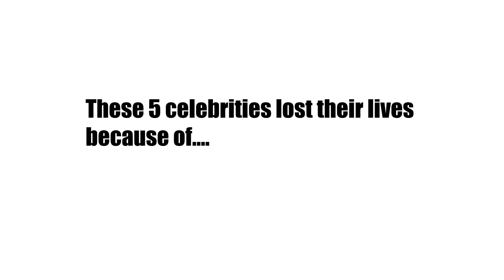Fentanyl Awareness PSA - 5 Celebrity Deaths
This was my very first SMM campaign reel that I've made for the MSJC Digital Media Department as part of my Advanced Social Media Marketing class to allocate the Menifee PD on spreading the outcome of fentanyl overdose and starting the conversation between the parents & teens within the Menifee community. Was part of the video team. And I worked with a vanguard of ingenious content creators especially my professor that made this project sublime which I'm so honored to be part of it. Greatest experience of my life.